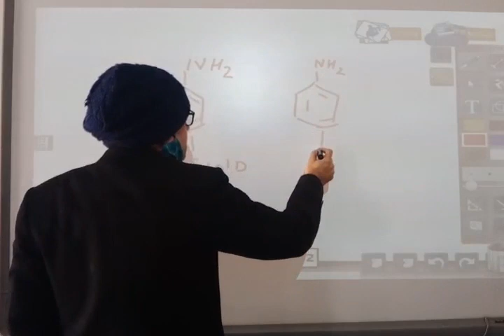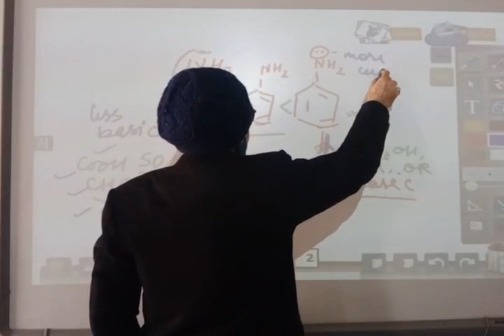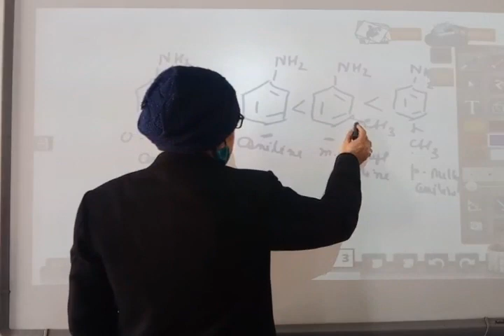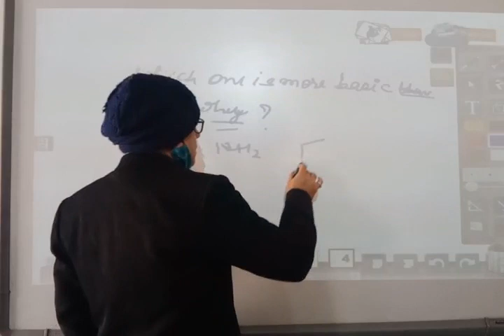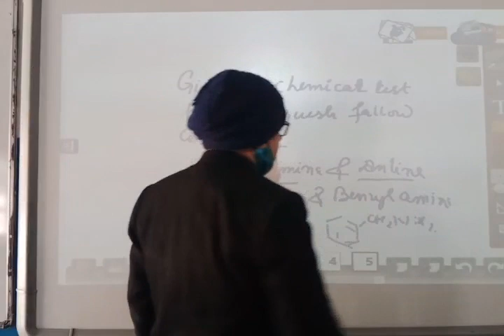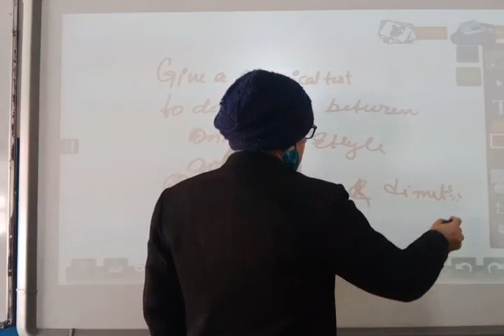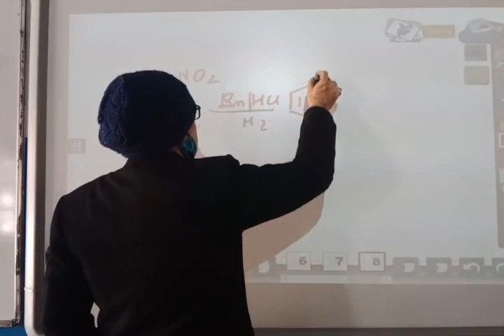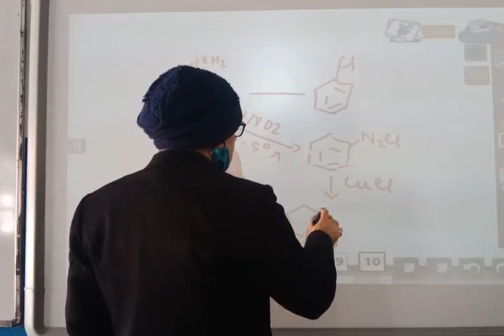Class XII Chemistry 18 01 2022 By Mr Brijesh Rai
Revision